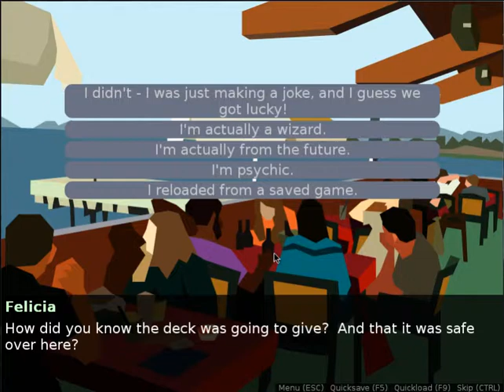Save The Date [4] :: Everything Makes Sense!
MAKE SURE YOU PLAY THIS FOR YOURSELF BEFORE WATCHING EPISODES 4 AND AFTER!

If you enjoyed this, why not consider giving it a like and checking out some of the other videos I've done. Got a game in mind you want me to play? Why not drop a comment somewhere or even a personal message telling me what it is (including a link to it would help :P)
If you didn't enjoy this, leaving a comment letting me know why would do alot to helping me improve!

'ey gang, Lensy6 again continuing from where I left off in Save The Date. Sorry for taking so long to upload this one, I had it recorded edited and rendered, but I've been too lazy to actually upload it. In fact its been so long I can't remember what actually happens.